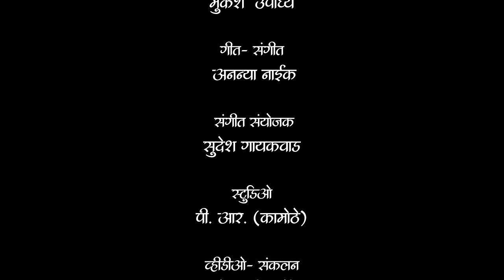Mumbaicha raja rohit sharma | mukesh upadhye | marathi superhit song 2024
Mukesh Upadhye
presents
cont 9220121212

Song mumbaicha raja rohit sharma

LYRICS & MUSIC

Ananya naik

Singer Mukesh upadhye

Enjoy music on

Amazon

wynk